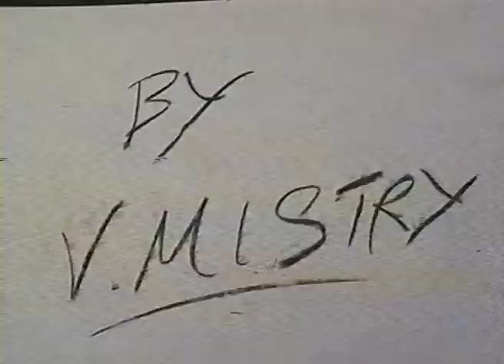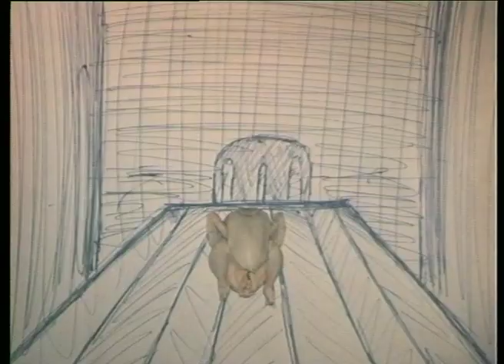Chicken Phobia.mov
Phobia project at UWCN